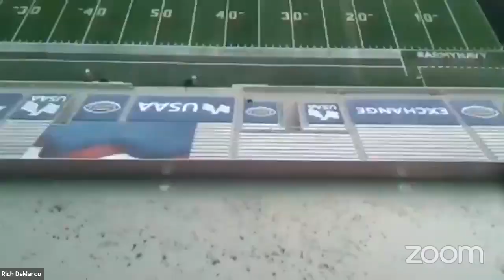Army-Navy Game Preview | CHIEF CHAT 84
The big Army Navy Game is Saturday, December 12th! Rich Demarco and Pete Medhurst – the voices of Army West Point Athletics and Navy Athletics chat with CMSgt Kevin "KO" Osby about college football’s greatest rivalry on ChiefChat.

We're honored to be an Army Navy Game participating partner.